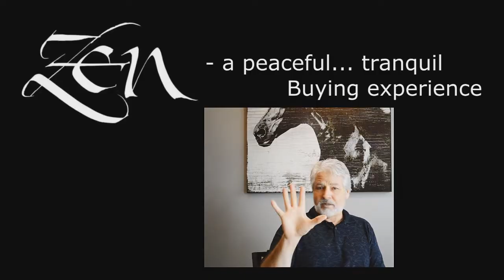Patio Doors Round Rock TX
Customer-Driven Design

We offer the following types of replacement windows in Austin TX:

Awning windows
Bay windows
Bow windows
Casement windows
Double hung windows
Garden windows
Hopper windows
Picture windows
Round top windows
Slider windows
Special shape windows
Patio doors